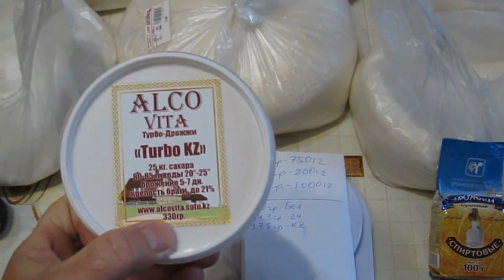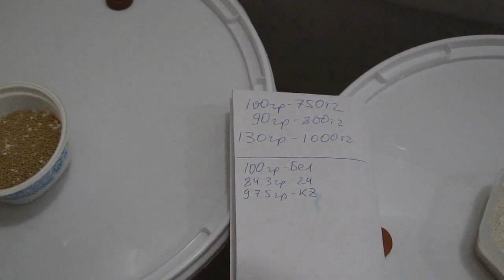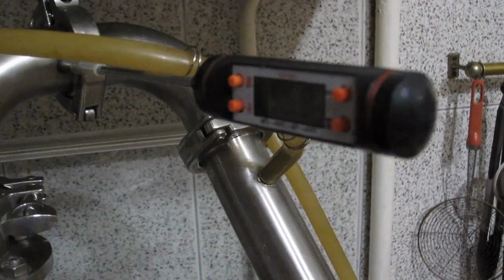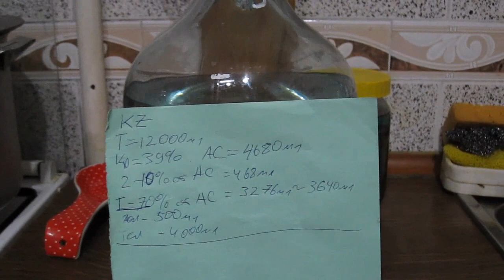Тест дрожжей за 130р. (750тг.)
AlcoVita представляет - "Тест дрожжей".
Выбрал дрожжи за 130 руб. (750тг.)

Мой магазин - alcovita.satu.kz